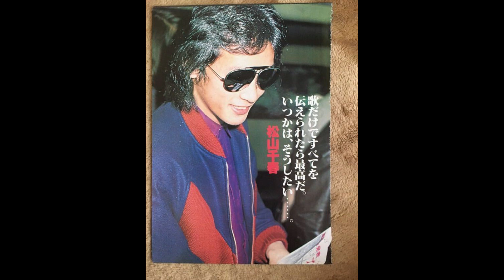歌テク【 電話】 松山千春Coverr2023